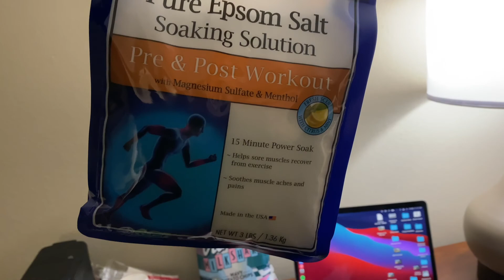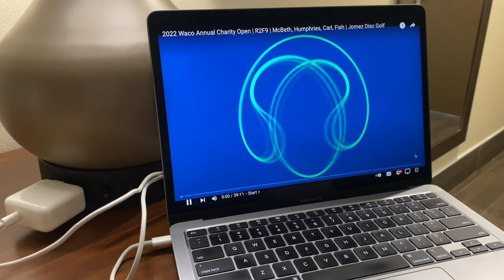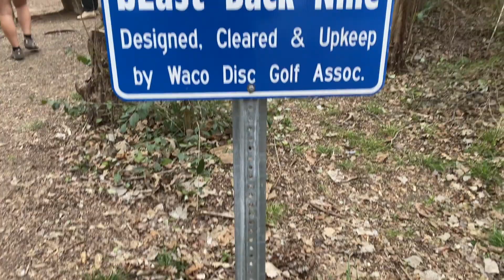2022 Waco Annual Charity Open | Brazos Park East & Cameron Park DGC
I have obsessed over my GRIP bag's since I got my first one in 2019 (literally the day before leaving to Finland), and I've shared my love for them in many videos! I'm so honored, and blessed to be asked to be a part of this new program for the remainder of the 2023 season (and hopefully beyond)! Thank you to everyone who watches these videos...you played a part in making this dream come true!

This year I finally got the opportunity to play WACO, also known as the Waco Annual Charity Open!
WACO was the first DGPT event I ever got to spectate, back in 2019. It was an awesome weekend full of surprises. I've been looking forward to playing WACO ever since. I have gotten to experience a "mini WACO" the last three years playing Straddle the Brazos, where I'm a back to back to back champ. I won FA3 in 2020, FA2 in 2021 and FA1 in 2022, so my hopes for the Waco Annual Charity Open were high!
Check out the video to see more highlights, struggles and my Waco history as well as results!
Thank you to Legit Disc Golf and Prodigy Discs for hosting such an awesome event. I cannot wait to play again! Make sure to check them out on FB, IG & Twitter. Let me know what kind of videos you would like to see next!